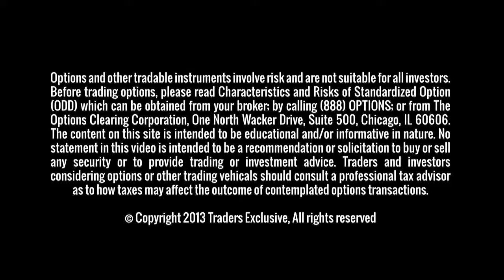Anticipating the FOMC Meeting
Just a few weeks ago there was a strong expectation that the Fed would tighten but many changes have occurred in the meantime.